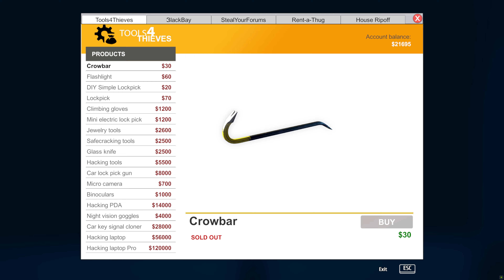Can't Keep Me Down | Thief Simulator | Ep.16 [4K]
We went from getting things taken from us to robbing and being able to keep our earnings!